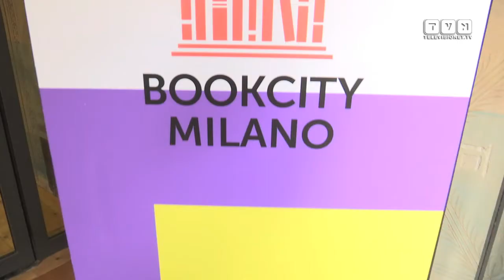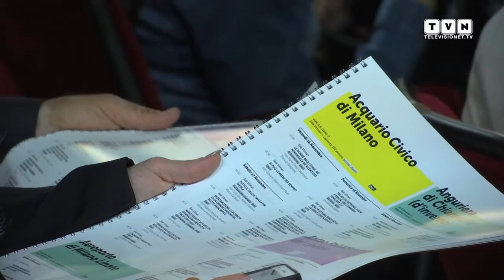Bookcity Milano 2018 - La settima edizione della grande festa dei libri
Dal 15 al 18 novembre va in scena Bookcity Milano, manifestazione dedicata al libro, alla lettura e dislocata in diversi spazi della città metropolitana che fin dalla prima edizione ha registrato una straordinaria partecipazione del pubblico. Oltre 1300 eventi che per quattro giorni invadono la città, senza contare gli eventi dei progetti speciali dedicati al sociale e quelli che coinvolgono decine di migliaia di studenti nelle scuole, nei licei e nelle università. Ai nostri microfoni Luisa Finocchi,  di Fondazione Mondadori - responsabile di Bookcity per le scuole e Paola Dubini, Docente Management e Tecnologia Università Bocconi - responsabile Bookcity università.